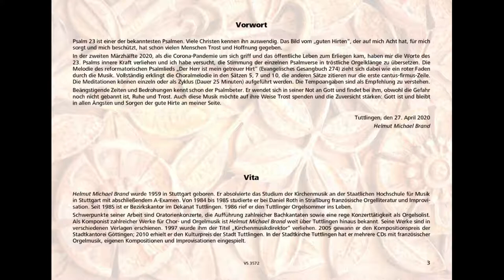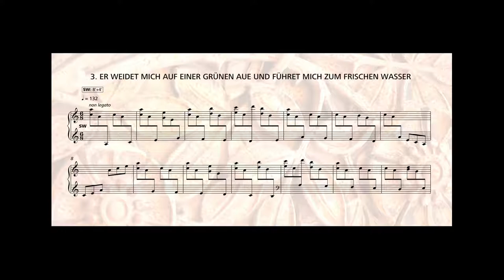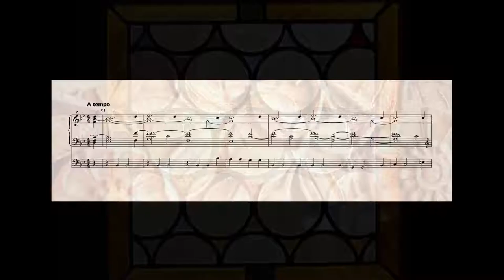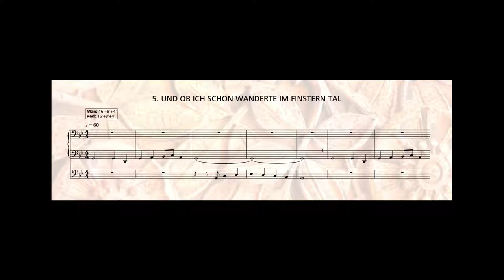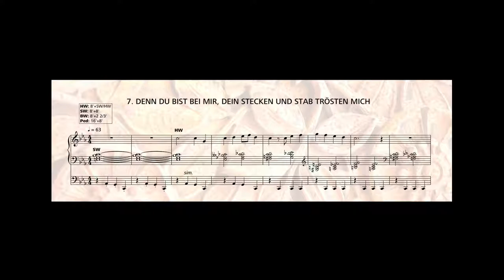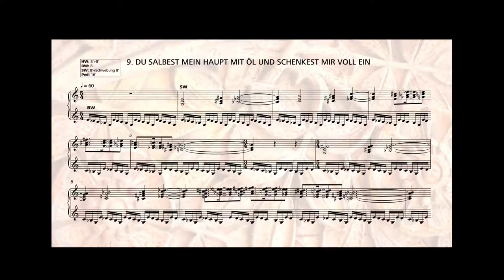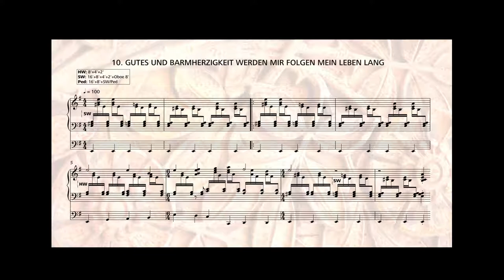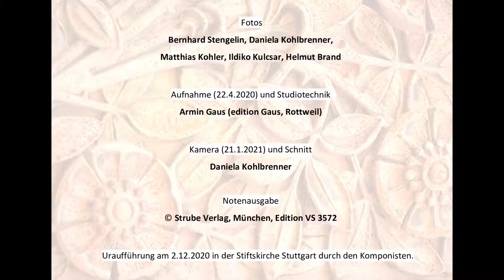11 Meditationen zu Psalm 23 (Film 1)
Ein Film von Daniela Kohlbrenner. Ein Beitrag zum Jahr der Orgel 2021.
Wiedergabe mit Kopfhörern ist empfohlen.

Helmut Michael Brand:
"DER HERR IST MEIN HIRTE“ – 11 MEDITATIONEN ZU PSALM 23
unter Verwendung des Chorals „Der Herr ist mein getreuer Hirt“ (EG 274)

00:00    Vorspann
02:02    Der Herr ist mein Hirte;
03:47    mir wird nichts mangeln.
06:08    Er weidet mich auf einer grünen Aue und führet mich zum frischen Wasser.
07:26    Er erquicket meine Seele, er führet mich auf rechter Straße um seines Namens willen.
11:44    Und ob ich schon wanderte im finstern Tal,
15:04    fürchte ich kein Unglück;
17:22    denn du bist bei mir, dein Stecken und Stab trösten mich.
19:15    Du bereitest vor mir einen Tisch im Angesicht meiner Feinde,
21:23    du salbest mein Haupt mit Öl und schenkest mir voll ein
23:50    Gutes und Barmherzigkeit werden mir folgen mein Leben lang,
25:53    und ich werde bleiben im Hause des Herrn immerdar
29:00    Abspann

Fotos: Bernhard Stengelin, Daniela Kohlbrenner, Matthias Kohler, Ildiko Kulcsar, Helmut Brand
Aufnahme (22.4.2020) und Studiotechnik: Armin Gaus (edition Gaus)
Kamera (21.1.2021) und Schnitt: Daniela Kohlbrenner
Meditation 9: Fotos einer Lichtinstallation des Künstlers Hans-Uwe Hähn am 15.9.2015

CD-VERKAUFSSTELLEN:
Buch Greuter in Tuttlingen, Stiefels Buchladen, Ticketbox Tuttlingen,
Evangelisches Gemeindebüro, Evangelische Stadtkirche

CD-BESTELLUNG:
Der Erlös kommt in voller Höhe dem Umbau des Stadtkirchen-Foyers (barrierefreier Zugang vom Foyer ins Kirchenschiff) zugute.

BESPRECHUNG DER NOTENAUSGABE
„Unter dem Eindruck des ersten Corona-Lockdowns im Frühjahr entstanden die vorliegenden 11 Meditationen. Man spürt dem Komponisten die Bedrücktheit der Situation und das Kraftschöpfen aus den Worten des Psalms ab, wenn er die einzelnen Psalmverse in tröstliche Orgel- klänge „übersetzt“. Er tut dies, indem er, Filmmusik gleich, die einzelnen Bilder der Psalmverse bald virtuos, bald nachdenklich sehr eng am Text entlangführt in einem Mischstil zwischen romantischer Anmutung und zeitgenössischen Floskeln. Leitlinie bildet dabei der Choral „Der Herr ist mein getreuer Hirt“, der aber nur in drei Nummern vollständig erklingt, ansonsten aber immer präsent aus dem Hintergrund grüßt. Die Einzelsätze des knapp halbstündigen Zyklus‘ dauern zwischen 2 und 4 Minuten. Damit ist das Gesamtwerk absolut konzertgeeignet, die Einzelsätze können aber auch je für sich genommen problemlos Verwendung im Gottesdienst finden. Vom Schwierigkeitsgrad her sind die Sätze für  C-geprüfte Organist*innen problemlos erreichbar und auch auf kleineren Orgeln gut darstellbar, wenngleich größere Instrumente natürlich eine größere Variabilität an Farben ermöglichen – sowohl für Hörer wie für Spieler ein ansprechendes Stück zeitgenössischer Orgelmusik.“
                   [KMD Michael Bender in Württembergische Blätter für Kirchenmusik, 1/2021]

URAUFFÜHRUNG
am 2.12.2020 in der Stiftskirche Stuttgart durch den Komponisten.